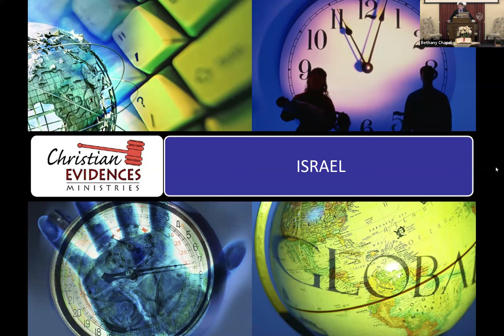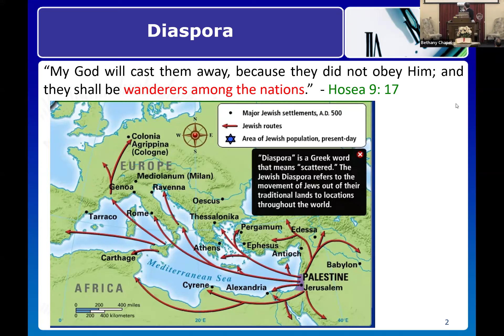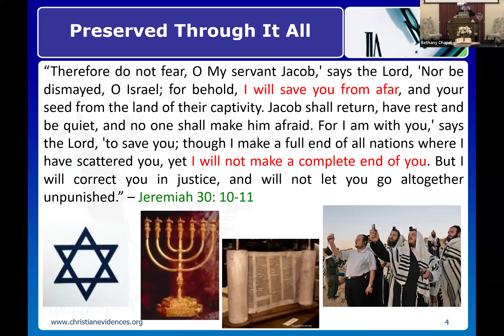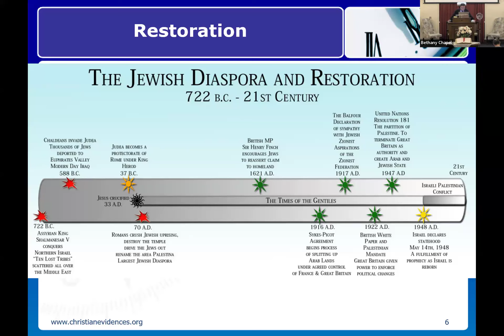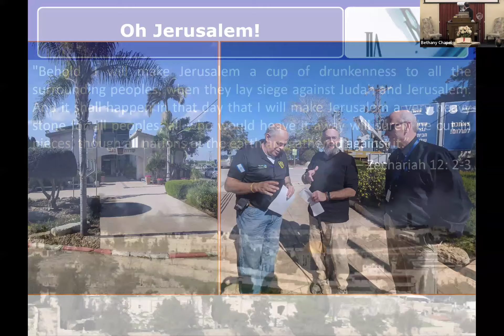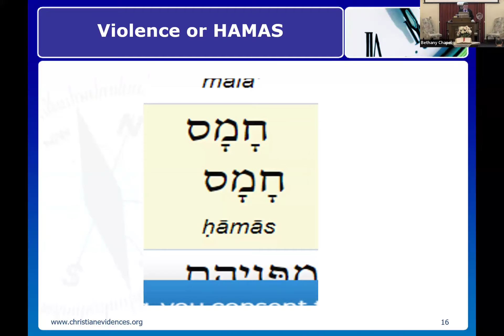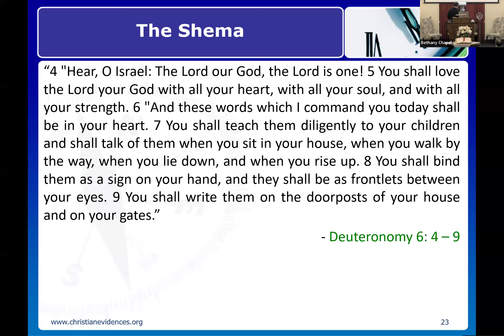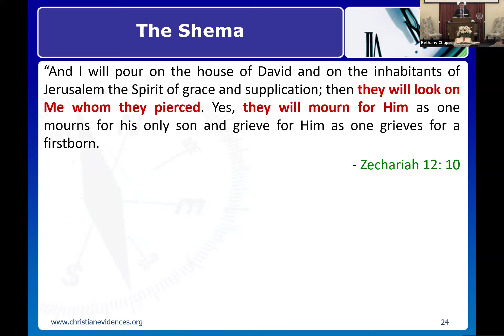Past, Present, and Future of Israel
Rob Sullivan spoke on the past, present, and future of Israel during the Bethany Chapel Prayer Meeting on Tuesday, March 05, 2024.